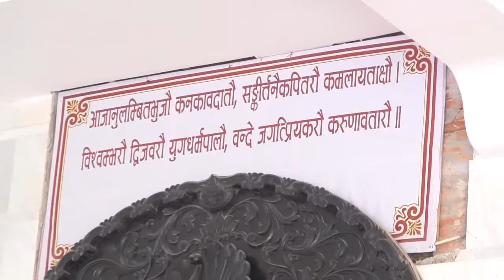Gaur Katha HG Devakinandan Prabhu ISKCON Kanpur Day2 Morning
iskcon kanpur, devakinandan prabhu, gaur katha, gaur purnima, kanpur, iskcon,chaitanya mahaprabhu